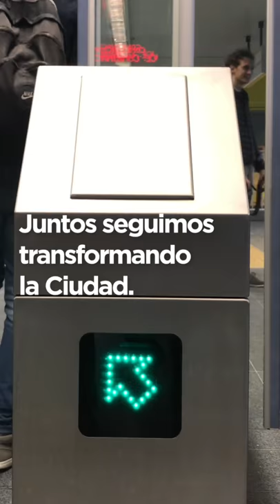INAUGURAMOS LA ESTACIÓN FACULTAD DE DERECHO - Horacio Rodríguez Larreta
Con Mauricio Macri inauguramos esta nueva estación de la Línea H que, por votación de los vecinos, llevará el nombre de Julieta Lanteri. Ella fue la primera mujer que votó en América Latina y la quinta en recibirse de médica en el país. De esta manera seguimos con el legado de Mauricio de transformar entre todos el transporte público en la Ciudad.